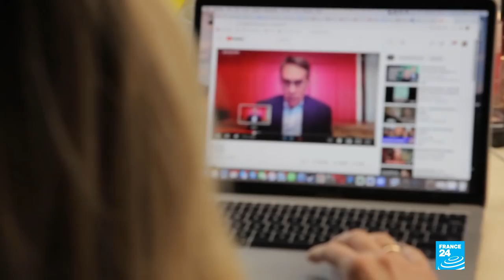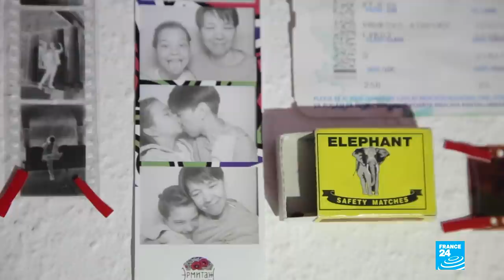Russian exodus to Georgia: Tbilisi becomes safe haven • FRANCE 24 English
Tens of thousands of Russians have fled to Georgia, a small Caucasus nation of roughly 4 million inhabitants, since the start of the Russian offensive in Ukraine. The reasons are varied: fear of conscription for men, a risk of reprisals for political opponents or simply hope of a better life as Russia isolates itself. However, an uncertain future awaits them. Opinions in Georgia are divided about this new diaspora, despite the country already experiencing a Russian attack in 2008 and the occupation of 20 percent of its territory.